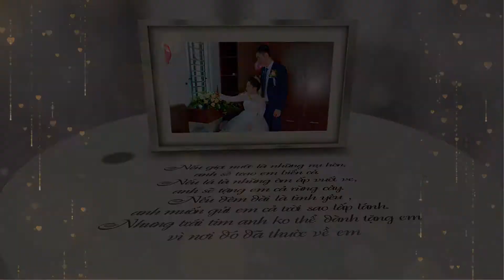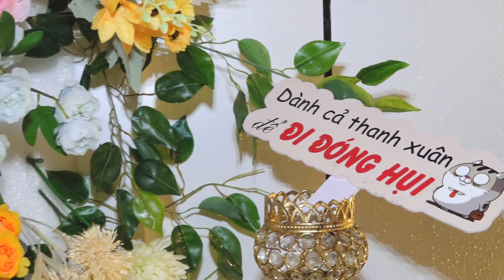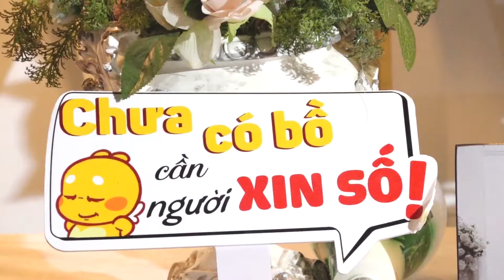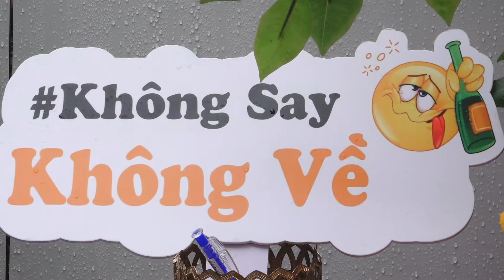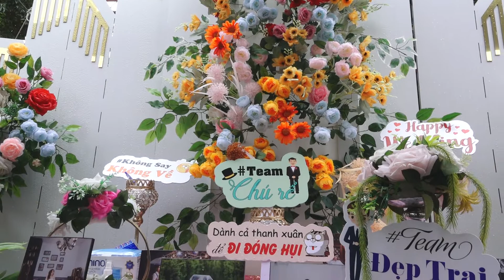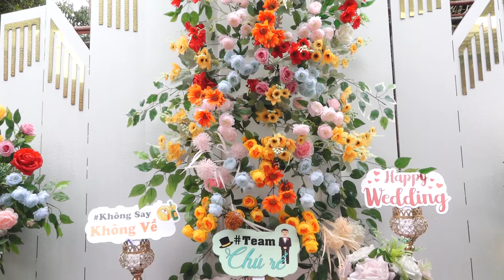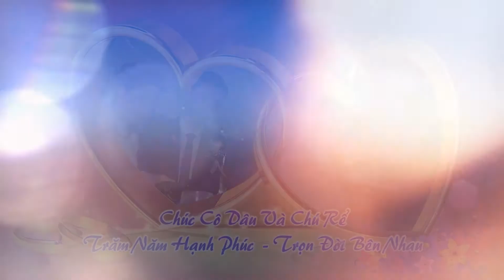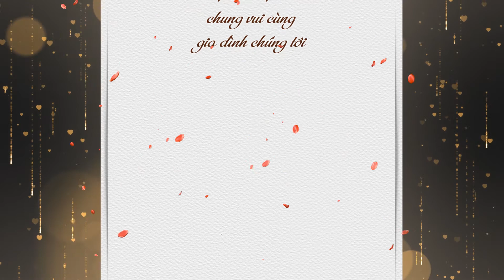Lễ Thành Hôn Xuân Hà & Thu Thủy 16- 2 -2021